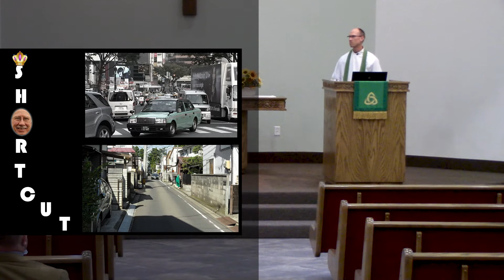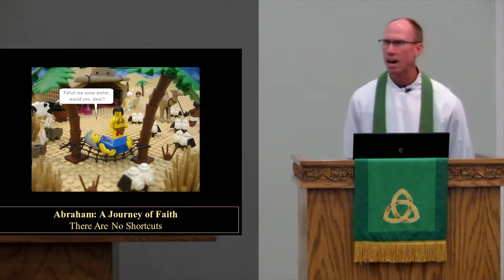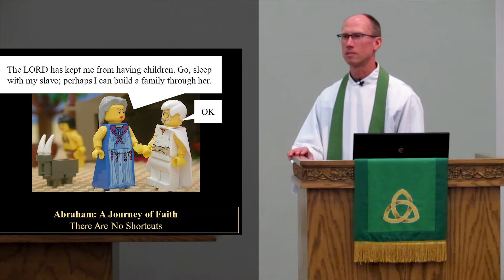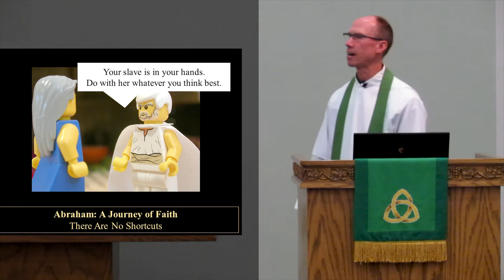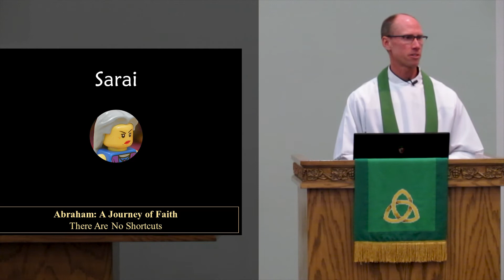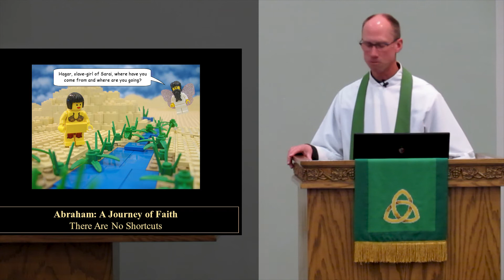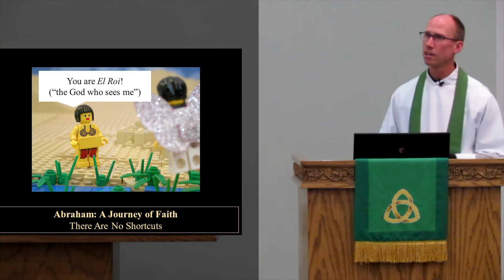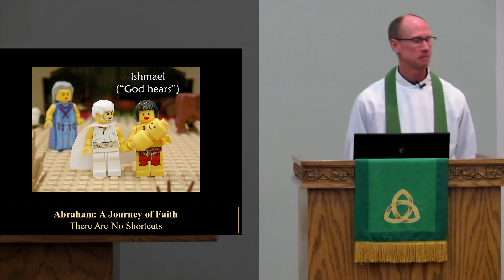Abraham: A Journey of Faith – There Are No Shortcuts